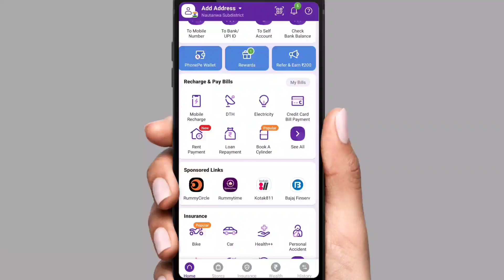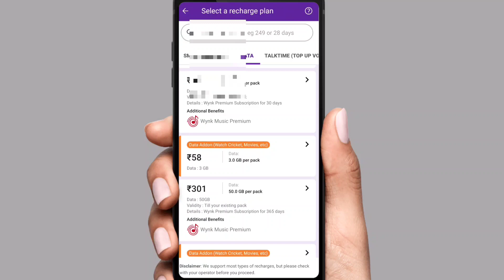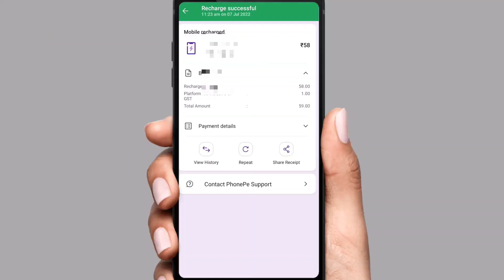Phonepe gift card balance se recharge kaise kare ! How to mobile recharge in phonepe gift card 2023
Hello Dosto Aaj Ki Is Video Me Maine Aapko Ye Bataya Hai Ki Aap Phonepe gift card balance se mobile recharge kaise karege thanku so much

Boya M1 Mic
Tripod 550
Right Light
New Phone
Black Screen
Green Screen